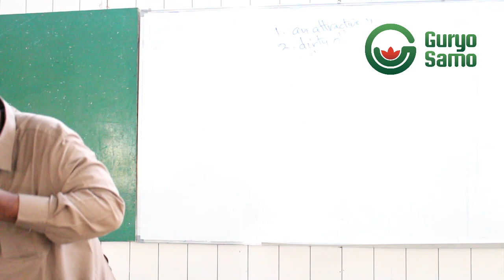4- Kobci Hal-abuurka